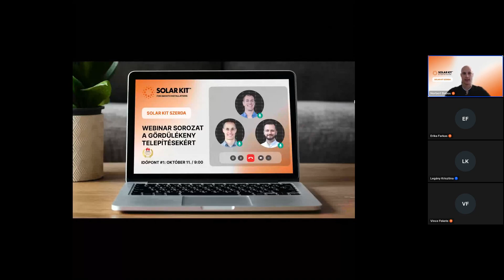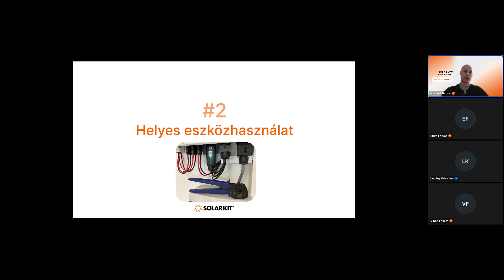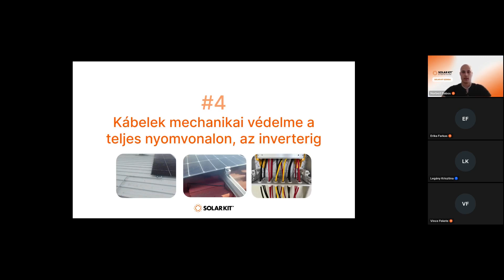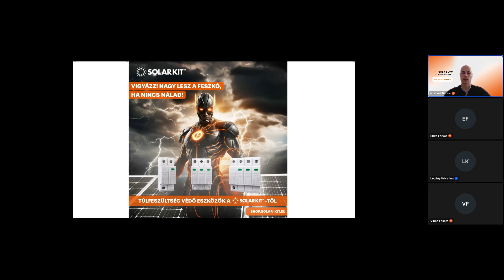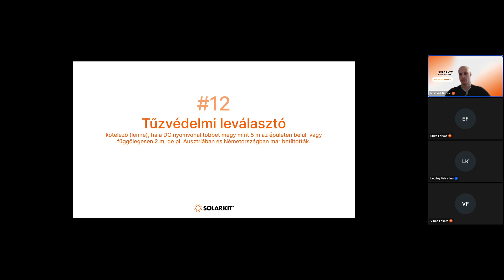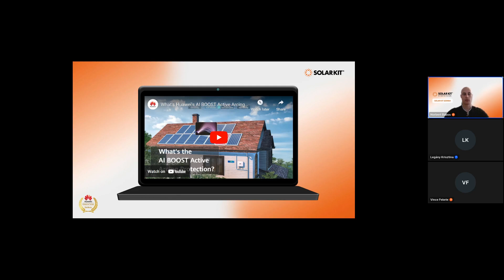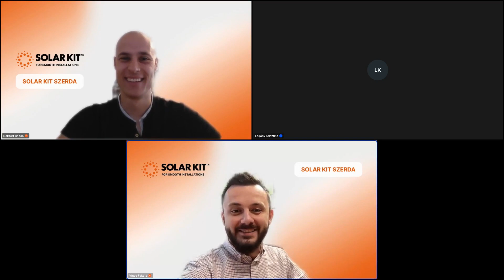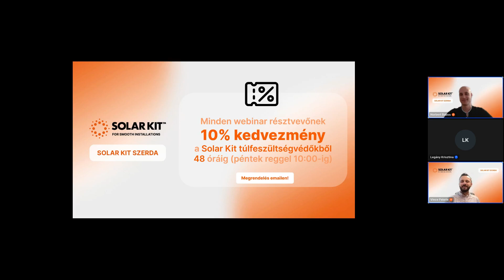SolarKit Szerda - WEBINAR#1 - Telepítési trükkök, tippek, tűzvédelem és biztonság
A Solar Kit Szerda egy webinar sorozat nagykereskedelmi partnereink részére a gördülékeny napelem telepítésekért.

Az utóbbi időben több tűzeset is történt pl. Ausztriában, illetve mi magunk is találkoztunk ennek veszélyét magában hordozó esetekkel, ezért tartjuk kifejezetten fontosnak, hogy időnként a sokszor alapnak gondolt részletekről is mélyebben beszélgessünk.

Műszaki vezetőnk, Babós Norbert rengeteg hasznos tippet oszt meg tűzvédelmi és biztonság szempontból, amire minden telepítés során oda kell figyelni. Emellett a Huawei inverterekben található biztonsági funkciókról is szó esik, akik ebben kifejezetten élen járnak.

A SolarKit célja, hogy az iparági tudásunkkal partnereinkkel együtt tudjunk építeni egy fenntarthatóbb jövőt.

Fejezetek:
00:00 - SolarKit Szerda
02:02 - Bevezetés
03:46 - Hibák, amiket jobb elkerülni
05:31 - 100% igényesség, 0% gányolás
07:03 - Panelek földelése
10:31 - Helyes eszközhasználat
11:31 - Csatlakozók helyes elkészítése
14:40 - Kábelek mechanikai védelme
18:25 - Helyes anyaghasználat
21:14 - Kábel nyomvonal megfelelő rögzítése
23:03 - Beázás védelem
24:48 - Túlfeszültség védelem
26:58 - Inverter elhelyezése
30:20 - AC oldali túlfeszültség védelem
31:32 - AC oldal is ugyanolyan fontos
33:44 - Tűzvédelmi leválasztó
35:54 - Optimalizálót mindenkinek
39:04 - Teljesítmény tervezése
47:04 - "Az akkumulátor tűzveszélyes"
48:49 - Q&A
59:27 - Elköszönés